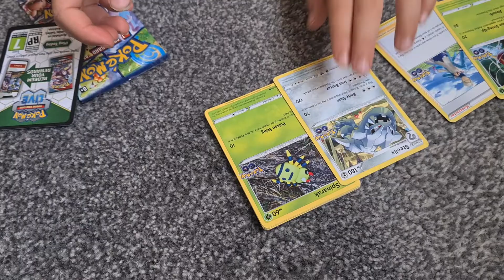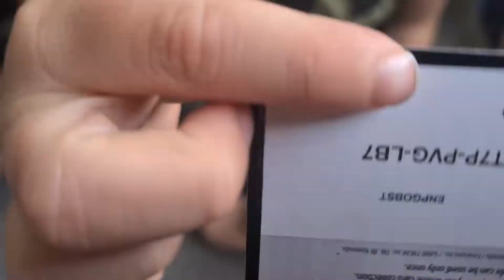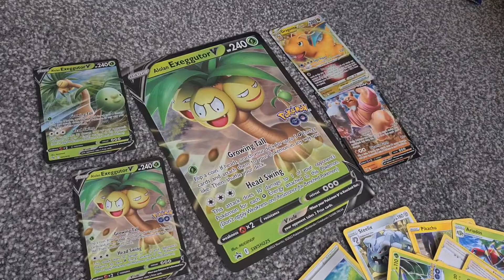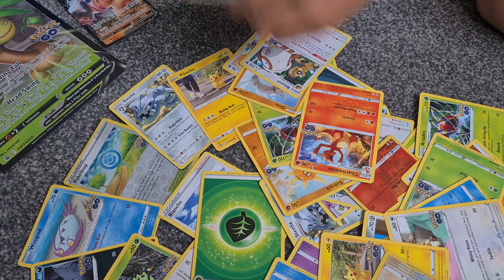Pokemon card pack battle